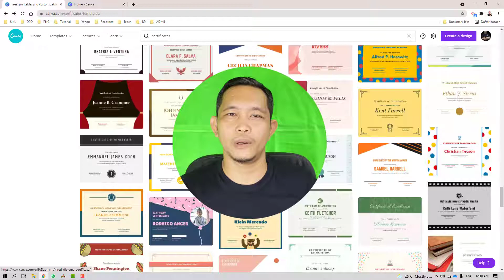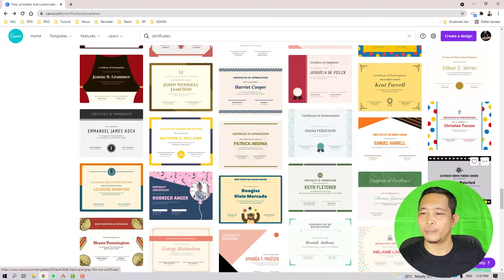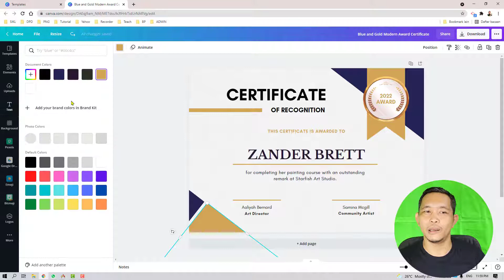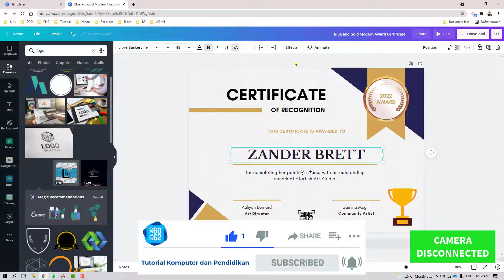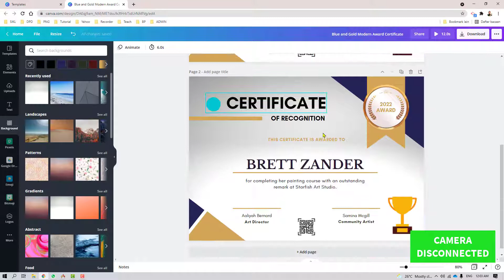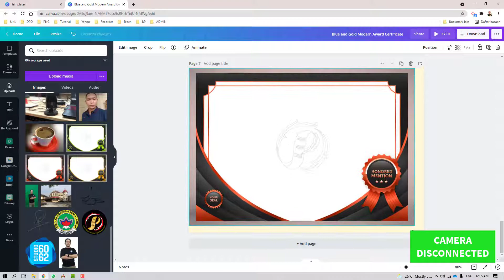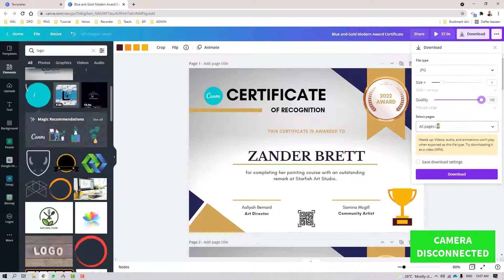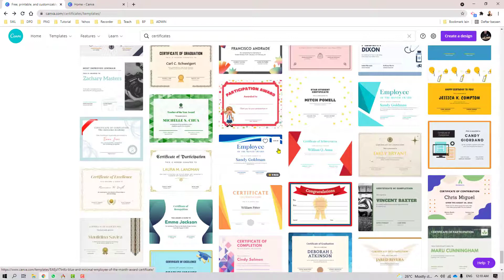Cara Mudah dan Gratis Menggunakan Template Sertifikat di Canva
Ribuan desain template sertifikat gratis di canva yang siap digunakan dan di download dengan berbagai tema. Mau dapatkan canva for education gratis silahkan tulis alamat email di kolom komentar. nanti saya undang dengan link dari akun saya.